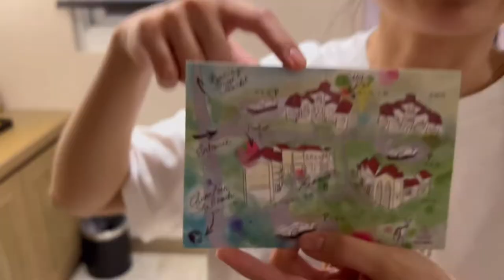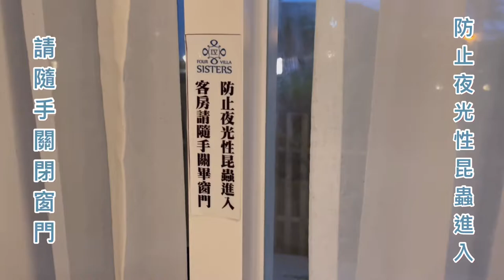《林時起意》墾丁熱到瘋掉之旅/沙灘姊妹別墅/小翠越南美食連載#1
睽違快半年，我終於又出片了
從1月當社畜開始，無體力剪片(體力超爛
5月底家庭旅遊又重拾紀錄奈米動力
雙手奉上第一集墾丁熱死人之旅(跪